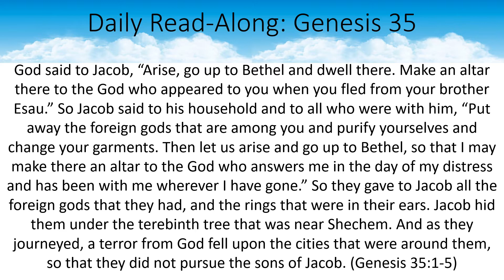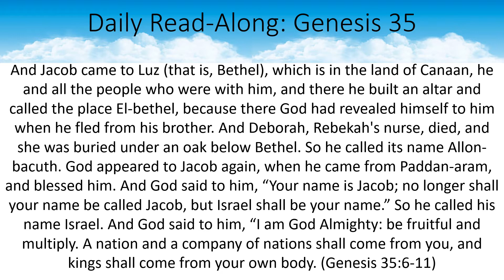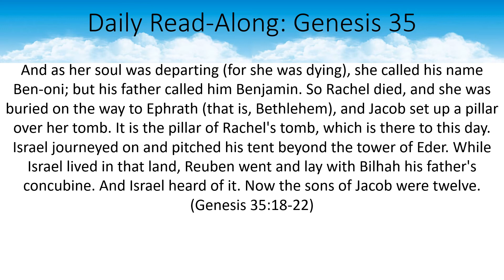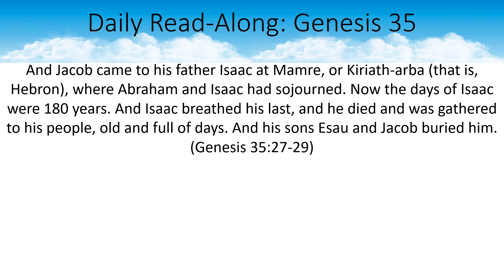Daily Read-Along Genesis 35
Reading through Genesis a chapter each day.